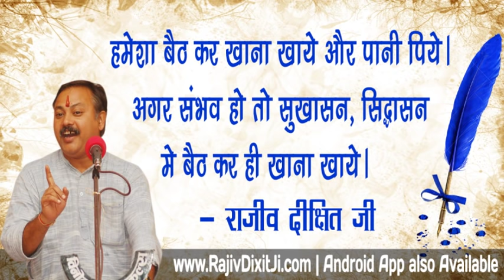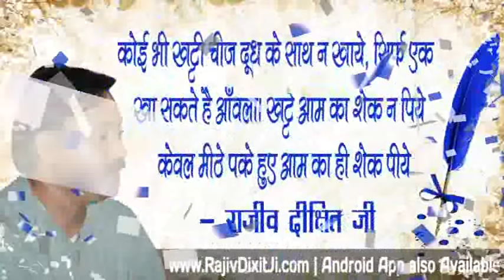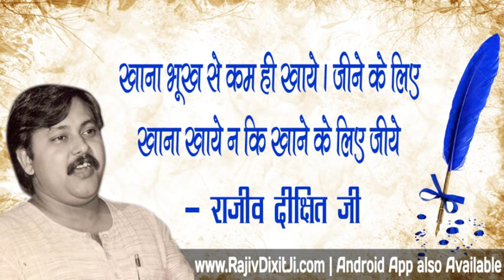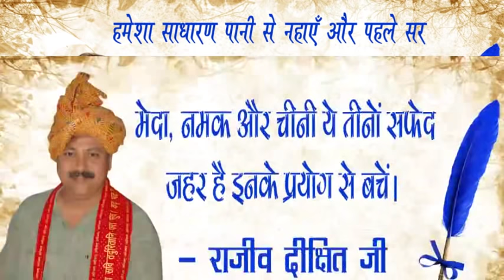Rajiv Dixit - एक छोटे से बदलाव से बच्चों की हाइट बढ़ाएं - Increase height of Children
In this video RajivDixit talk about how we increase the height of children with change of sleeping position of child.